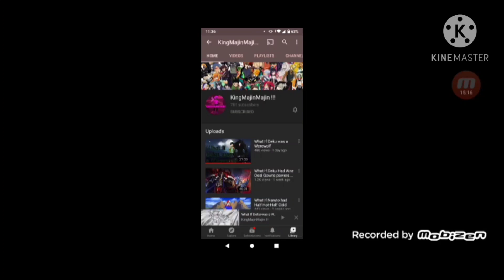what if deku was a werewolf (turned) part 1 halloween special.